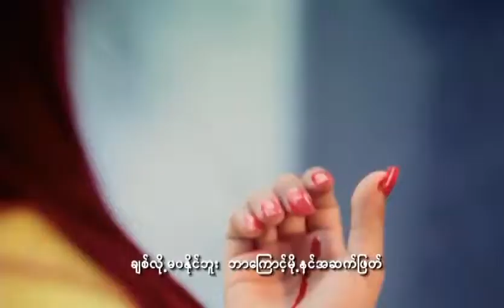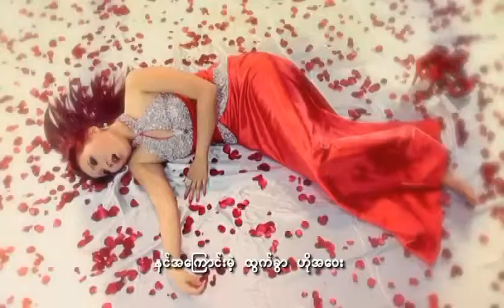Nga A Nar Ko Pyan Kae Par Htun Yati By: MyAt NoE LaY